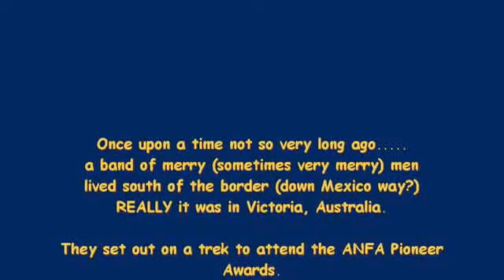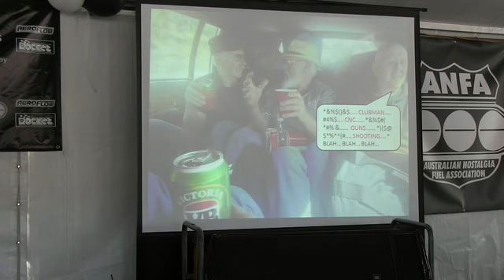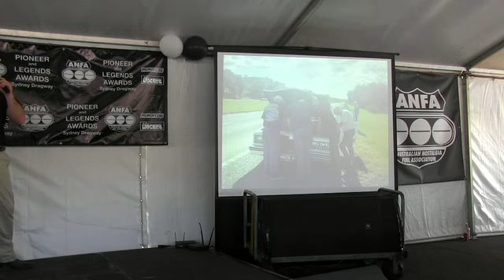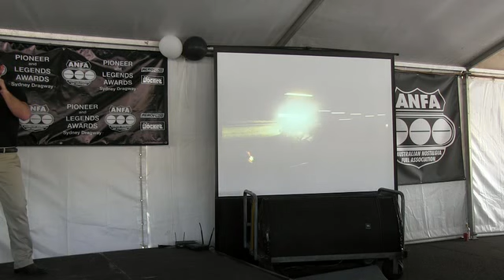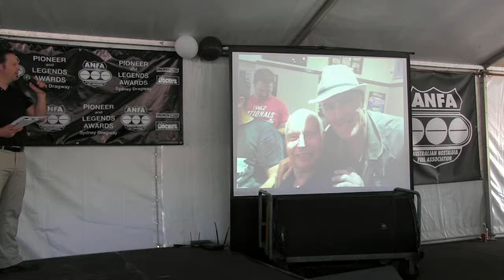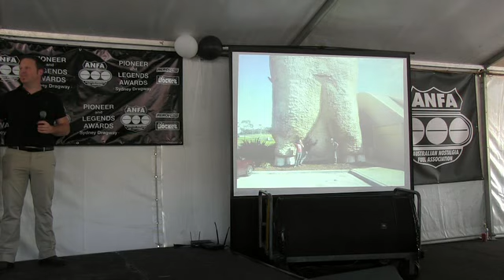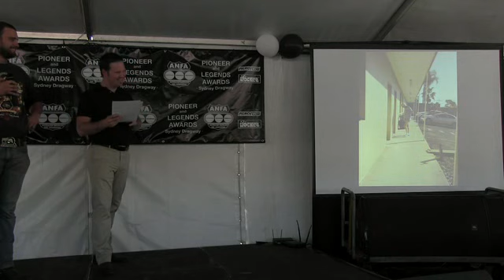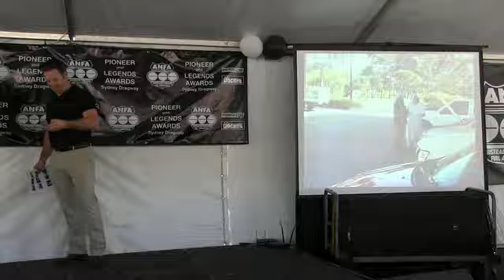pioneer awards 2014_clarkes cavalcade of chaos_2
An annual road trip for some die hard Drag Racing guys fom Victoria Australia always throws up the unexpected.